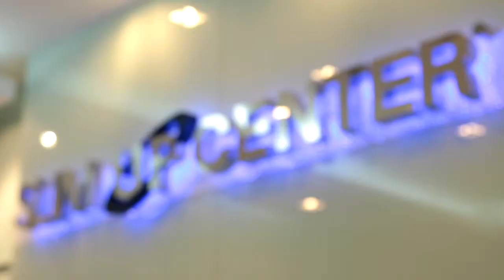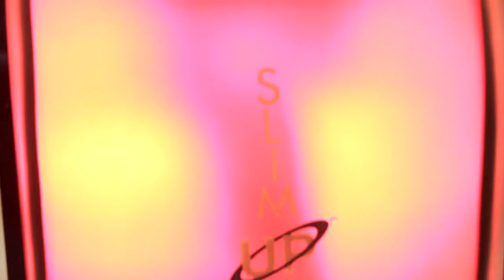Slim Up Center - A Slimming and Firming Institute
Slim Up Center, a slimming and firming institute from Italy by slim up center. Using the advanced technology to help one who wish to lose weight and firm up.